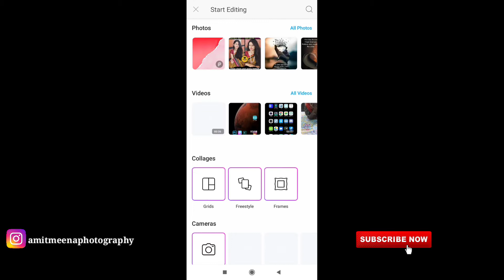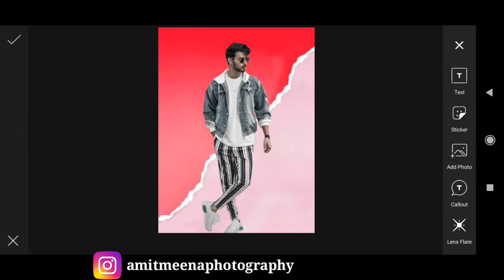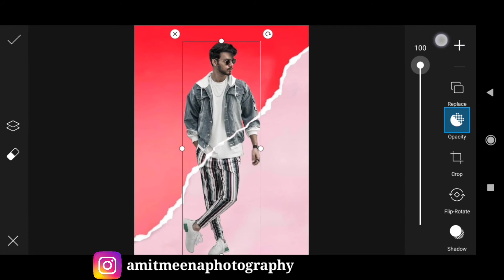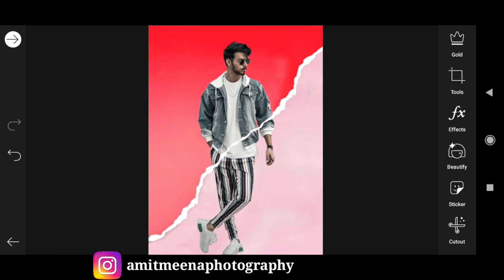PicsArt Classic Background Photo Editing | PicsArt Editing Tutorial | Meenaji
PicsArt Classic Background Photo Editing | PicsArt Editing Tutorial | PicsArt Tutorial.

I hope you guys this video is helpful for you.

Meenaji Pictures Meena Ji The Editor Editor Meena Ji Meenaji Editor Meenaji